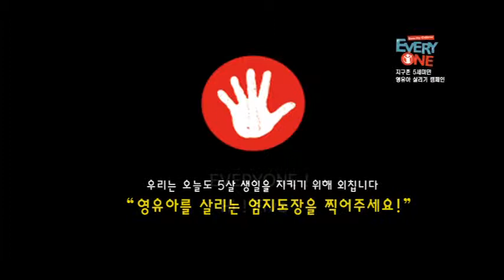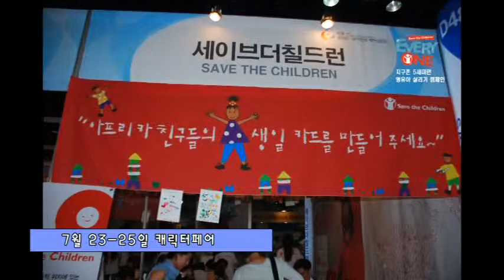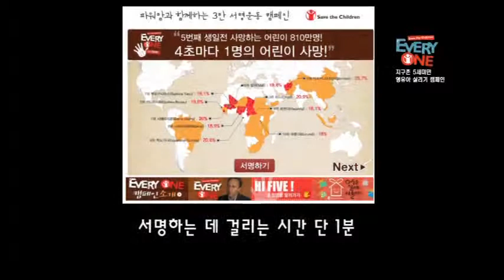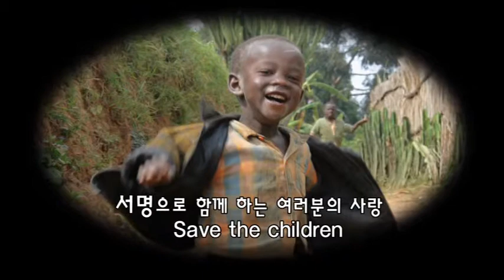EVERY ONE2010.12_영유아_서명_운동_최종_MPEG.mpg